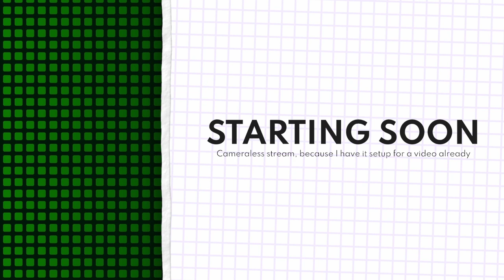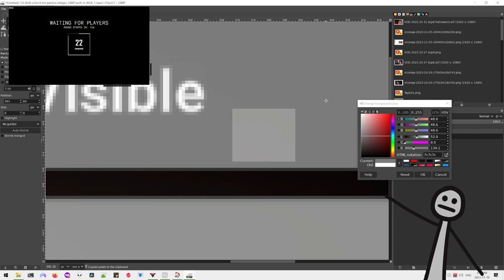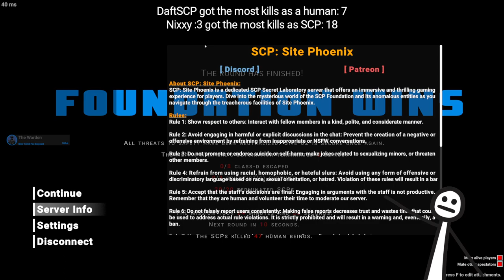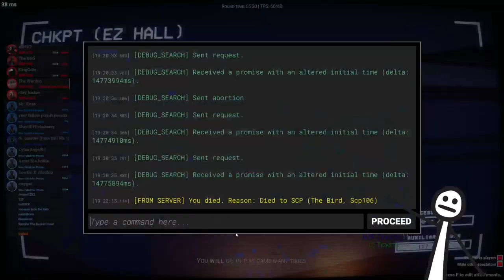DF Plays more of the 2023 Halloween Event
DESCRIPTION
h

TIMESTAMPS
0:00:00 Starting Soon
0:08:26 Intro
0:14:31 SCPSL
1:31:30 Ending